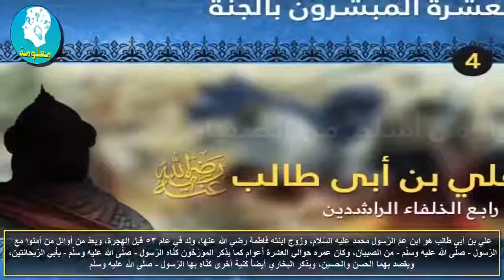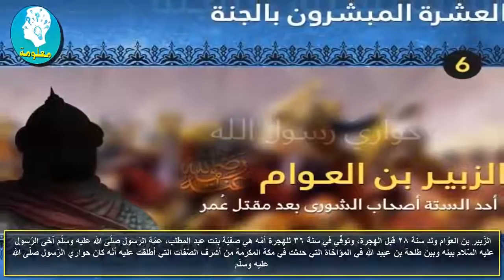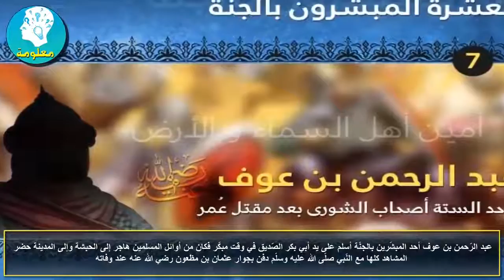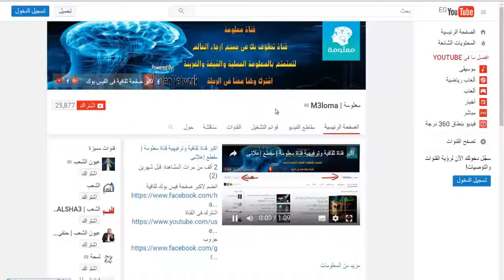العشرة المبشرين بالجنة : من هم؟